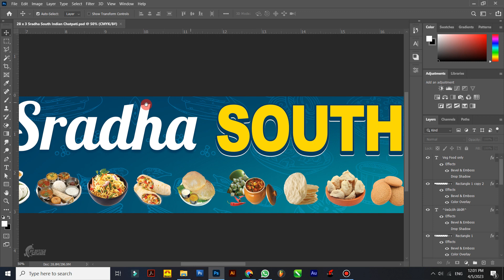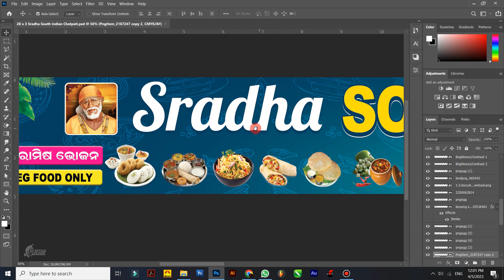Sradha South Indian Flex Design | Its PS-Design | Free Psd File | Photoshop Tutorials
More Free PSD Files & Photoshop Tutorials